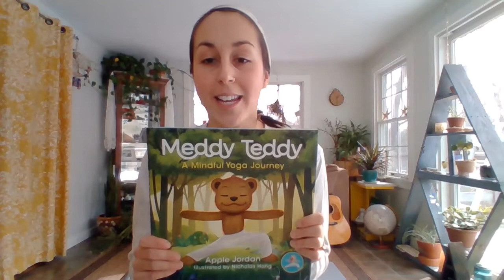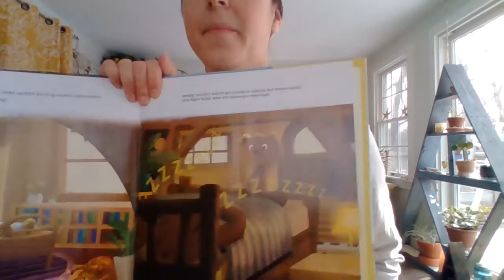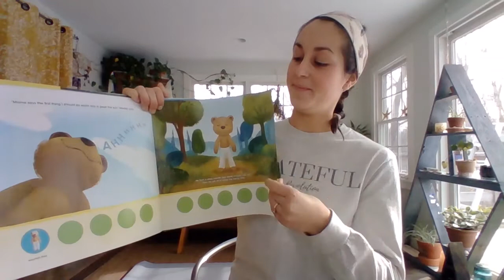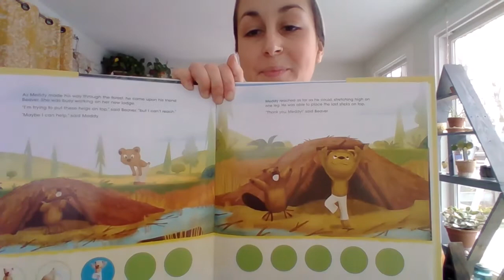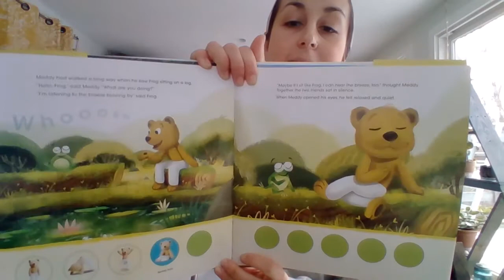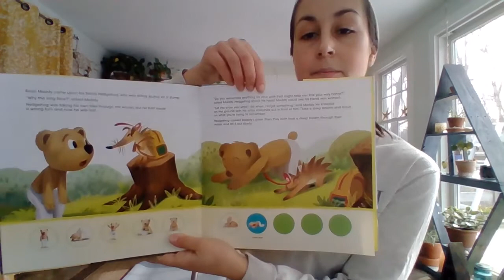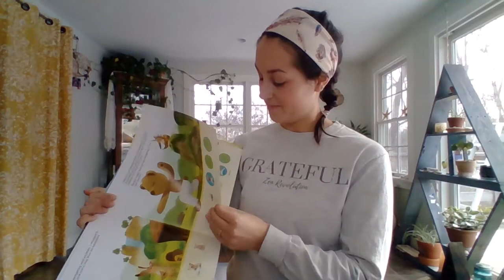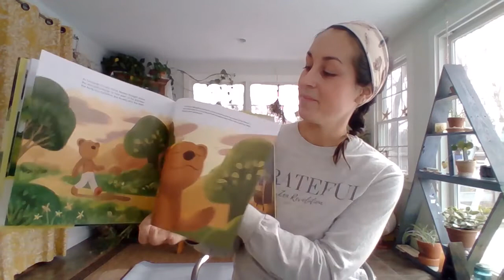Meddy Teddy Yoga Triumph, Inc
Join Miss Keri as she reads "Meddy Teddy: A Mindful Yoga Journey" by Apple Jordan and then practices the poses from the book!